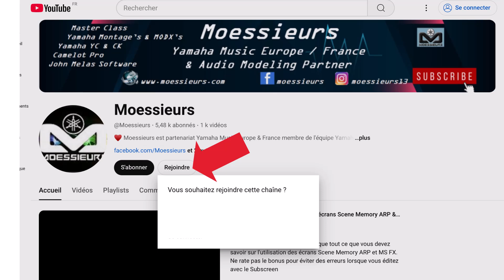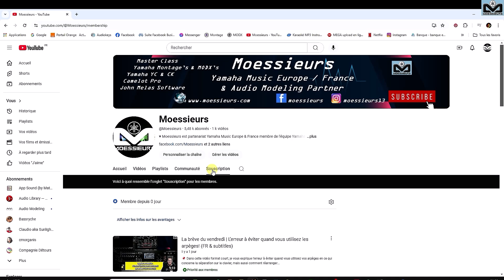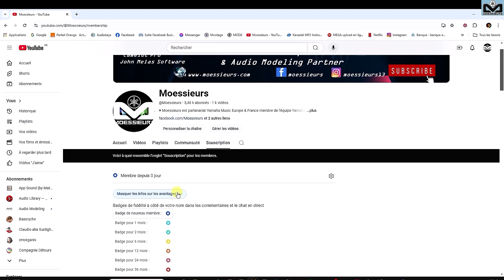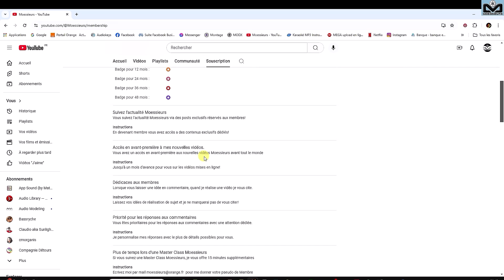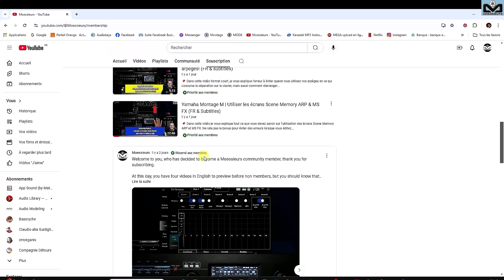Annonce Moessieurs : Deviens un membre de la communauté Moessieurs (FR & subtitles)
This video is in French with subtitles fully edited for a better translation, activate them.

Taguez vos commentaires à @Moessieurs et utilisez le boutonn "Merci" pour me remercier du contenu vidéo gratuit que je vous apporte.

♥️ Moessieurs est fier d'être membre de l'équipe Internationale Yamaha Tech Talk Live, en partenariat avec Yamaha Europe & France.
Découvrez comment utiliser tout le potentiel de vos Yamaha CK, YC, Montage M et Montage, MODX et MODX+, John Melas Tools, Camelot Pro grâce aux Master Class Moessieurs.
Je vous propose une formation professionnelle en ligne pour vous aider à tirer le meilleur parti de votre équipement.
Avec mon aide et mon expertise, vous apprendrez à utiliser toutes les fonctionnalités de vos instruments pour créer des sons uniques et prendre un maximum de plaisir sur scène ou en home studio. quel que soit votre niveau de connaissance.

Si vous résidez en France ou en Europe contactez moi

 Je suis également en mesure de proposer des sessions Seul à Seul pour les utilisateurs du monde entier via la plateforme Music Hackspace
Vous pouvez réserver votre session directement depuis mon calendrier en ligne et effectuer votre payement, cliquez sur "View Availability" sur la page suivante, votre fuseau horaire sera pris en compte :